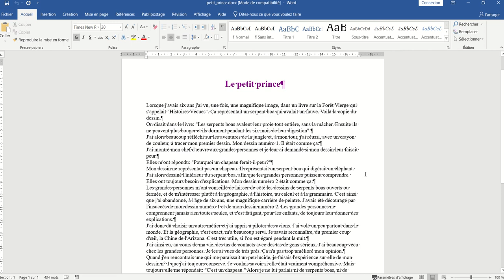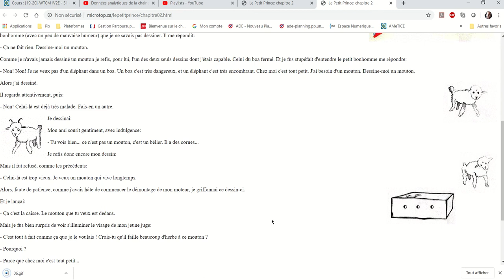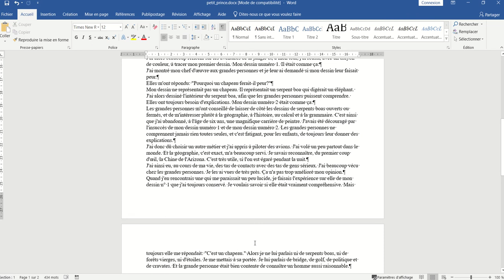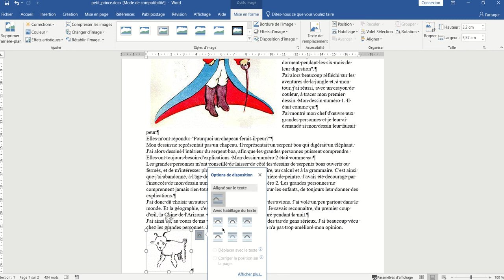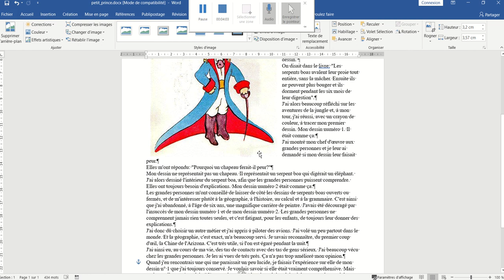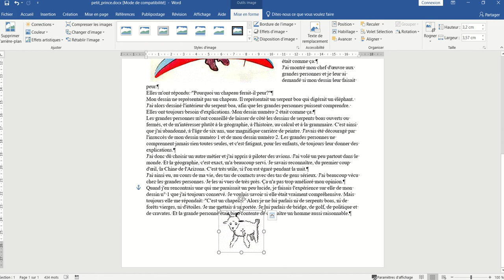M1205 - Word 2019 - 006 : Les images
Insérer et disposer des images.